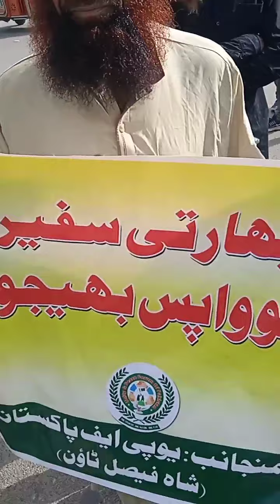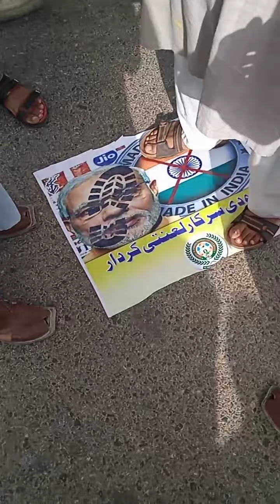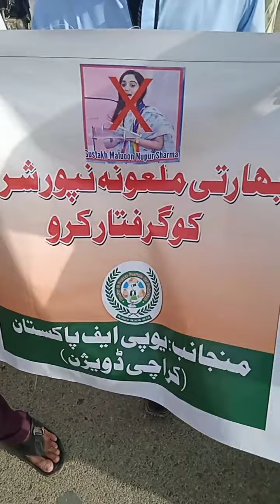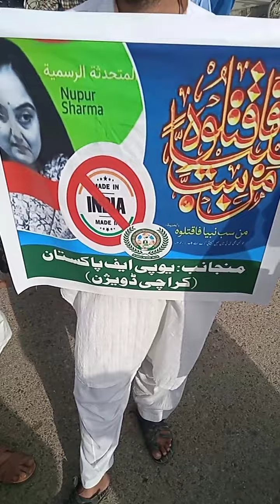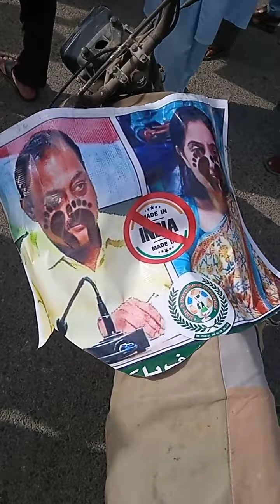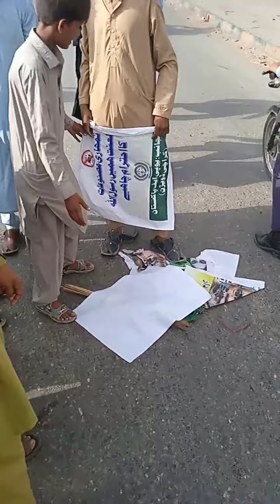Nazimabad ma aatajaj